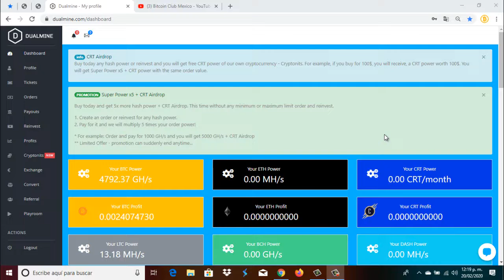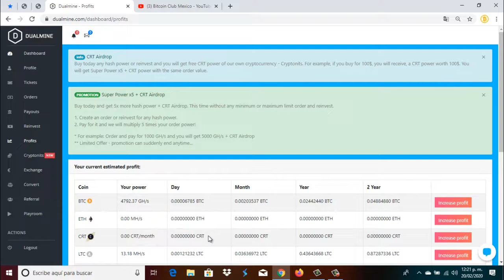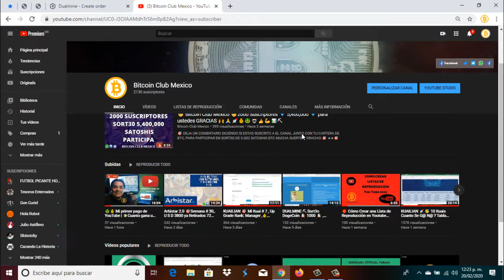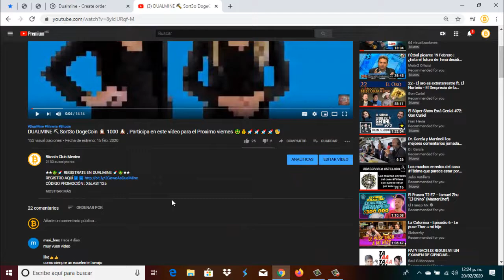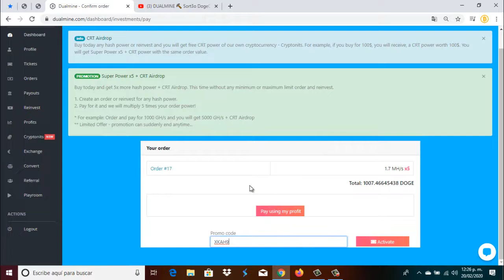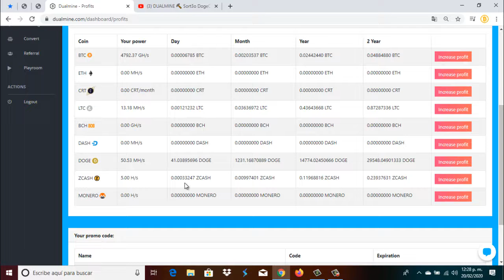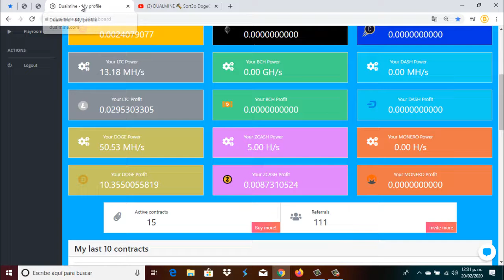DUALMINE 💰 R3INVIERTO 🐶 1000 DOGES 🐶 CON EL MISMO SALDO CON EL MISMO SALDO 💎🚀🚀🤑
⛏🚀💎🤑🥳🤖🎯  SÍGUENOS 🎯🤖🥳🤑💎🚀⛏

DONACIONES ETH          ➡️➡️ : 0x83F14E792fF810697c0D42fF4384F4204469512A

DONACIONES DOGE       ➡️➡️ : DMHWnZu4uTuiwiCiekT8FzinfEsuoTdH9w

DONACIONES LITECOIN ➡️➡️ : LPT5F56AHbuRc4eYkv2LjTo2HLndb8aySC

DONACIONES DIGIBITE   ➡️➡️ : DMWUcxTm5d8Sm9TBNoXABkc5BEDy3RfPPV